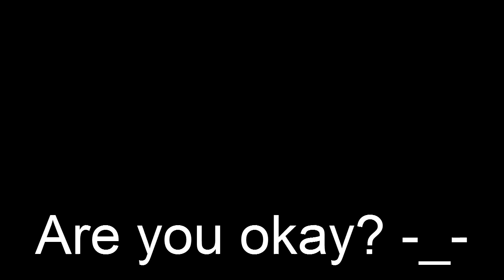Caught falling asleep in a lecture, TWICE.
Guy caught falling asleep during a lecture.